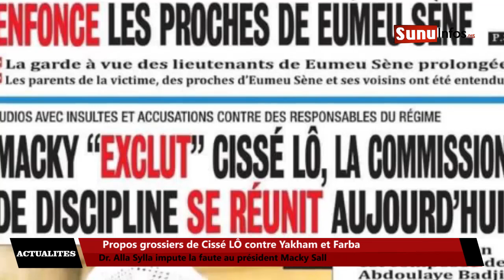Propos grossiers de Cissé LÔ contre Yakham et Farba - Dr.Alla Sylla impute la faute à Macky Sall